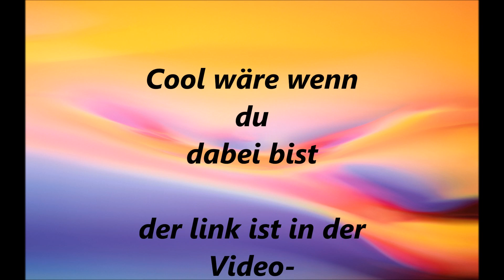Morgen Livestream den 7.1.17 um ca 20:00 Uhr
---Mitspieler---

~scse93~